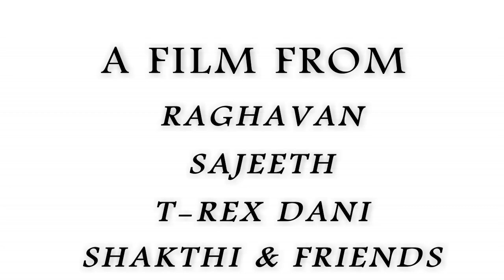ARUNAI ENGINEERING COLLEGE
AECOFEST 2K18
A Journey With Arunai...
A Flim by shakthi
editing & sound mixing Ragavan
associatives Sajee and Dani